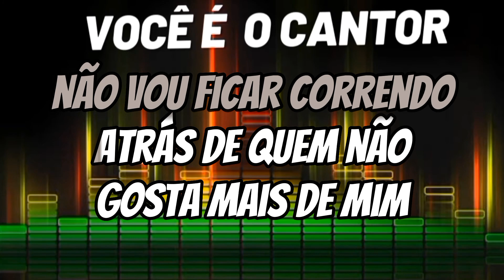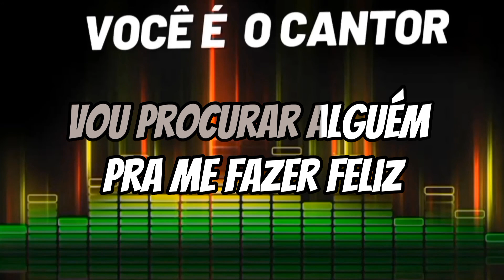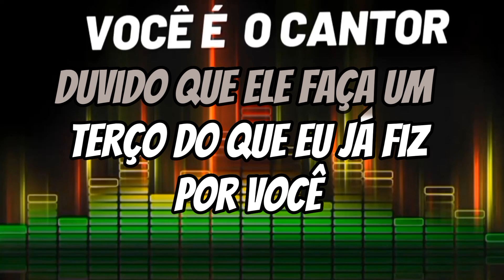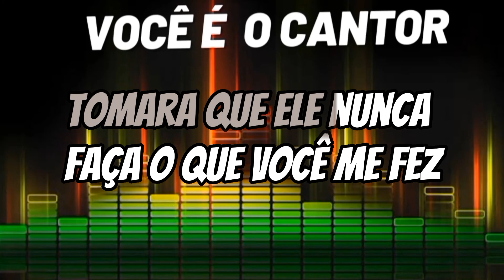PABLO - TOMARA (!PLAYBACK ORIGINAL COM LETRA) 2012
Composição: Renato Taveira dos Santos

Álbum: É ele paixão    (2012)
Gravadora: Ag músic